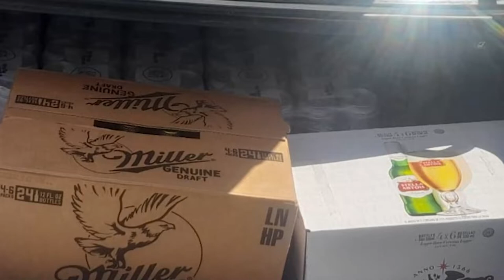Decomisaron licor de contrabando en Paso Canoas, Policía localizó 400 unidades dentro de un vehículo